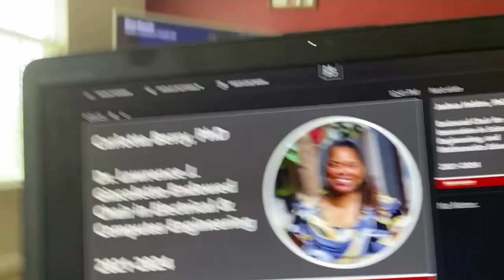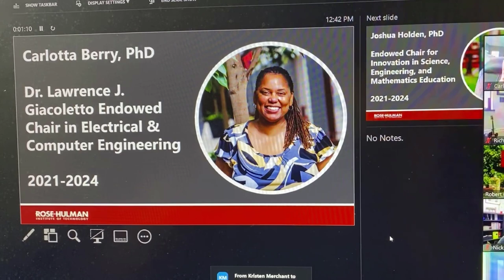Giacoletto Chair Announcement - Dr. Carlotta Berry - 4.10.21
This video is dedicated to that 20yo sitting in class at @gatechengineers w/2 failed classes & 2.5 GPA who decided she wanted to be a professor. Don't let ANYBODY tell you that you cannot to do what your heart, mind & God tells you is possible. Giacoletto Endowed Chair @RoseHulman